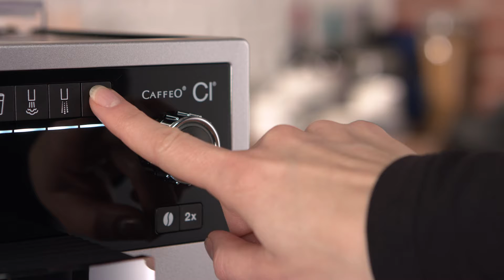Melitta® CI® - Highlights (FR)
Une technologie intelligente pour un plaisir de dégustation individuel
Les recettes personnelles sont une véritable philosophie individuelle pour de nombreux amateurs de café. Avec la CAFFEO® CI® de Melitta®, nous vous proposons une machine à expresso automatique qui s’adapte en toute simplicité aux préférences de jusqu’à quatre utilisateurs. Sa technologie intelligente et ses caractéristiques bien pensées lui permettent de répondre parfaitement aux désirs des amateurs de café les plus exigeants. Des fonctions exclusives telles que « My Coffee Memory », « Bean Select », le « système de préparation du lait amovible » ou le « procédé de préparation authentique » vous raviront!

Une qualité premium pour les préférences personnelles.